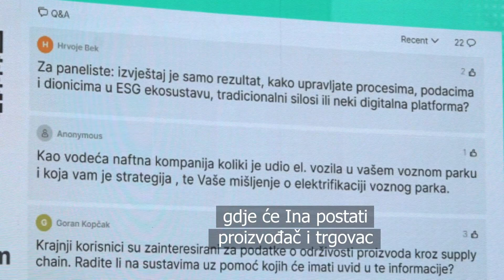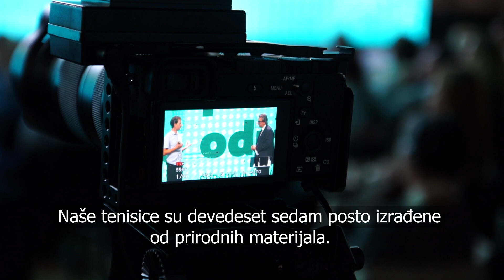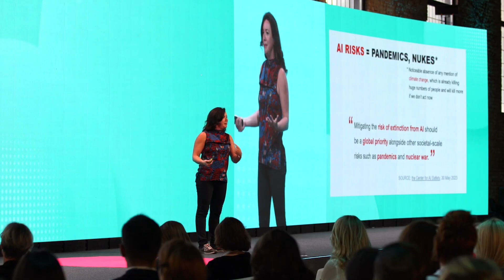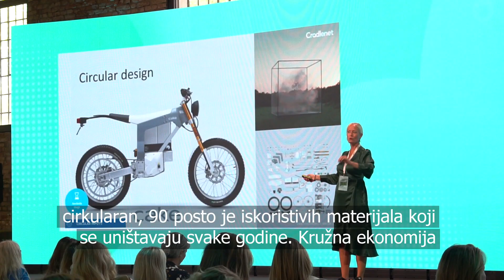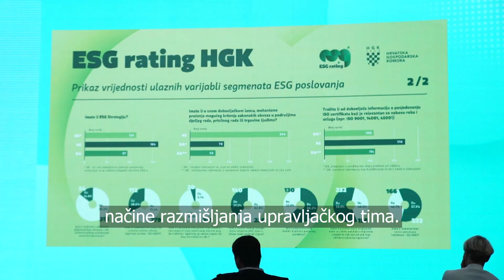Podržimo održivo 2023. - dugi video